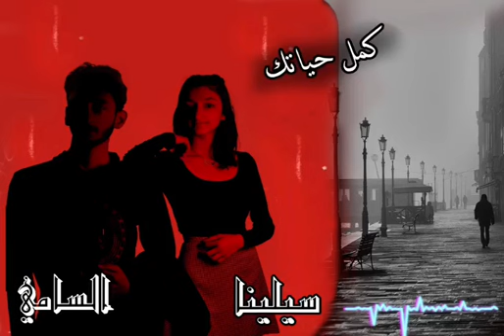غناء -- سيلينا السامي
غناء ومواهب
syrian talents